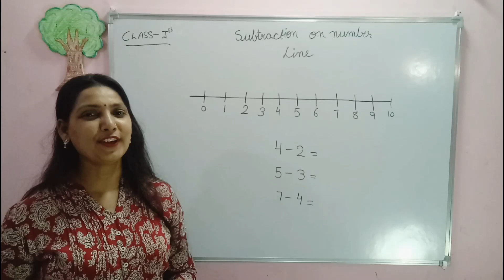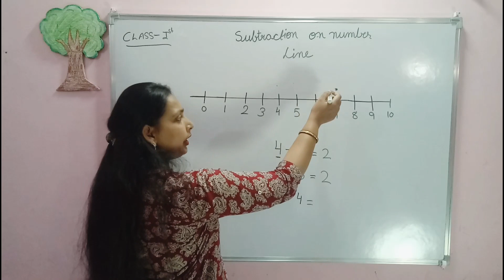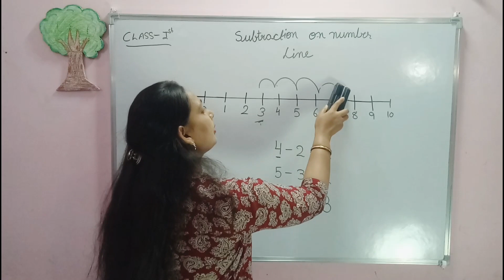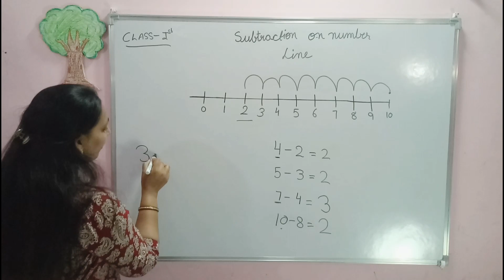Subtraction| घटाव| Subtraction on number line| Subtraction class 1st| Subtraction method| Maths 1st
Subtraction| घटाव| Subtraction on number line| Subtraction class 1st| Subtraction mothed| Maths 1st

subtraction for class 1
subtraction for class 1 in english
subtraction for class 1 in tamil
subtraction for class 1 in telugu
subtraction for class 1 malayalam
subtraction for class 1 in hindi
subtraction for class 10
subtraction for class 1 tlm
subtraction for class 1 lesson plan
subtraction for class 1 kannada
subtraction for class
subtraction for class 3
subtraction for class 4
subtraction for class 2
subtraction for class 5
subtraction for class ukg
subtraction for class 6
subtraction number
subtraction number line
subtraction on number line class 1
subtraction on number line in hindi
subtraction on number line
subtraction one digit
subtraction one digit number
subtraction on the number line class 1 maths
subtraction on number line in english
subtraction 5-digit numbers
subtract the following numbers
subtraction 2-digit numbers
maths subtraction in tamil
subtraction for ukg class
subtraction 4-digit numbers
subtraction 3-digit numbers
subtraction maths
subtraction maths in telugu
subtraction maths tamil
subtraction maths 5 digit number
subtraction maths model
subtraction maths class 3
subtraction maths tlm
subtraction maths 3rd class
subtraction maths ukg
subtraction maths class 4
Subtraction
subtraction level 3
subtraction level 2
subtraction level 4
subtraction level 1
Subtraction line
subtraction line method
subtraction line
subtraction linear equations
subtraction number line grade 1
subtraction number line grade 2
subtraction number line song
subtraction number line grade3
subtraction number line class 1
subtraction strategies number line
subtraction on number line class6
subtract level phosphorylation
subtraction on number line grade 1
subtraction on number line grade 2
subtraction on number sentences
subtraction number line for kindergarten
subtraction kaise
subtraction kaise karte hain
subtraction kaise sik
subtraction kaise kiya jata hai
subtraction kaise solve karen
subtraction kaise kare
subtraction kaise karte hai
subtraction kaise banta hai
subtraction kaise solve karte hain
subtraction kaise banaen
subtraction kaise banaya jata hai
subtraction kaise karte ha
subtraction kaise karte hain batao
minus kaise karte hain dikhaiye
minus marking kaise karte hain
plus minus kaise karte hain bataiye
plus minus kaise karte hain batao
subtraction number stories
subtraction number stories for grade 1
subtraction number rock
subtraction nu
subtraction nursery rhymes
subtraction number line grade 3
subtraction numbers up to 20
subtraction number bonds
subtraction for k
subtraction for kindergarten games
subtraction for kindergarten story
subtraction for kindergarten number line
subtraction for kindergarten song
subtraction for kindergarten 1-10 tagalog
subtraction for kindergarten sesame street
subtraction for kids
subtraction for kindergarten read aloud
subtraction for kinder song
subtraction for kindergarten brainpopjr